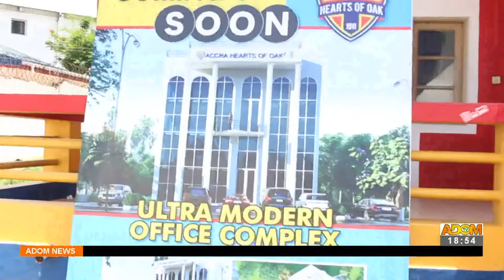Ultramodern Edifice: Hearts of oak pull down old office to pave way for new secretariat (23-5-22)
Ultramodern Edifice: Hearts of oak pull down old office to pave way for new secretariat – Agokansie - Adom TV News (23-5-22)